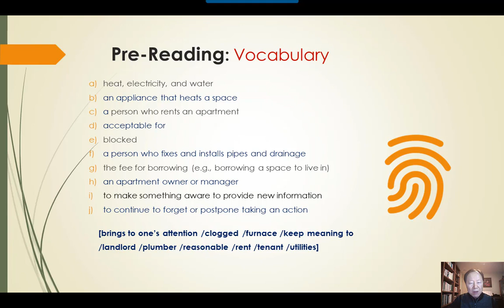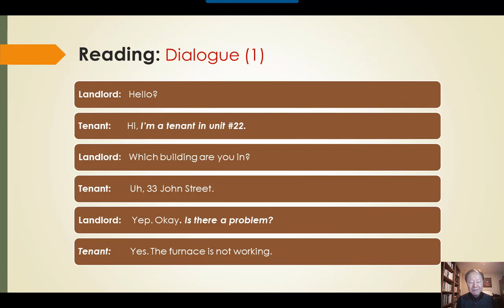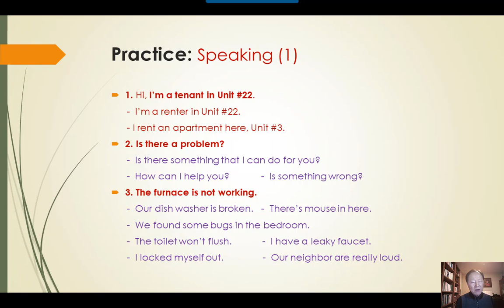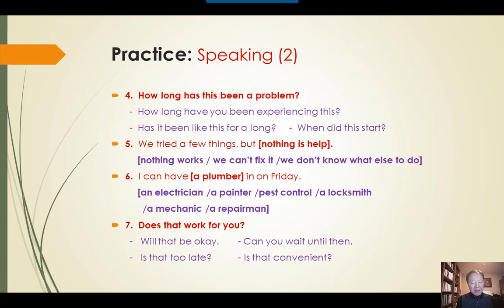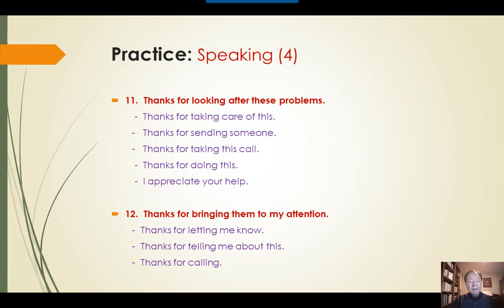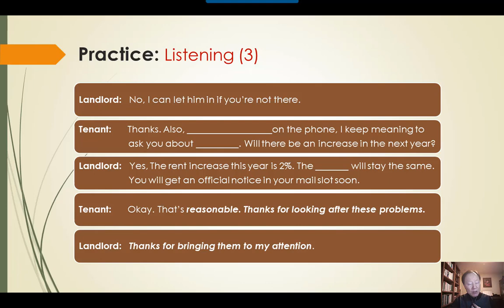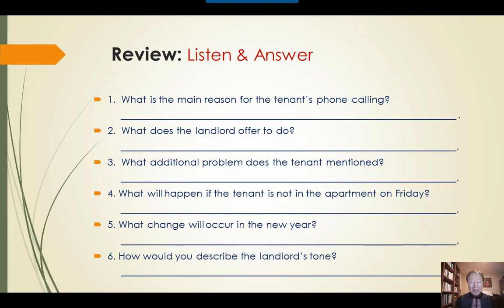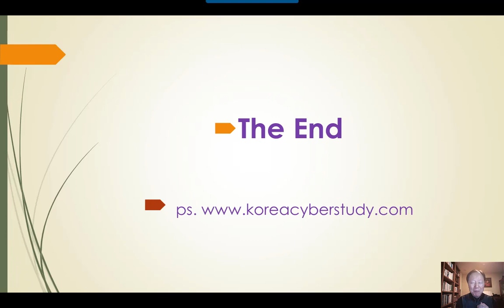미국 생활 영어 회화 - ESL4K 3C. Talking to a Landlord